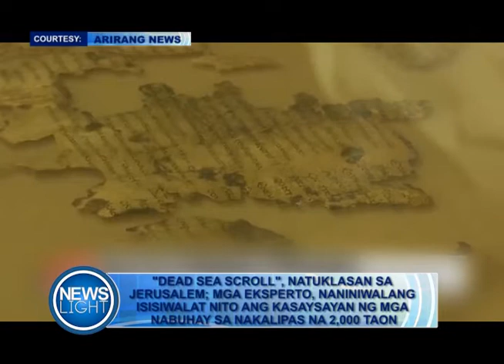"DEAD SEA SCROLL", NATUKLASAN SA JERUSALEM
PANOORIN: Matapos ang 60 na taong paghuhukay at pagsasaliksik ay nakadiskubre na ng "dead sea scrolls" sa Jerusalem.

Sa iba pang balitang abroad,

 Nakapangangambang pagtaas ng bilang ng asian-americans na nakararanas ng bayolenteng pagtrato ang naitala noong nakaraang taon.